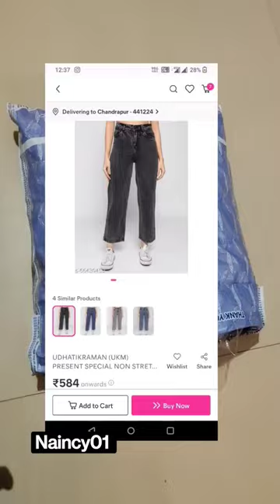PRESENT SPECIAL NON STRETCHABLE HIGH RISE COTTON JEANS FOR WOMEN